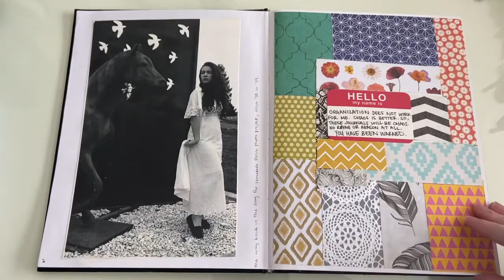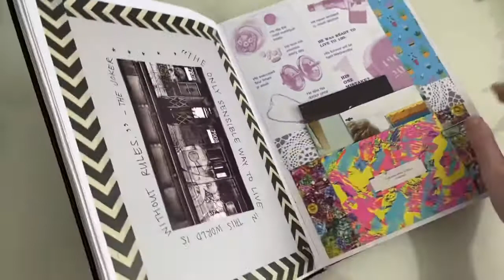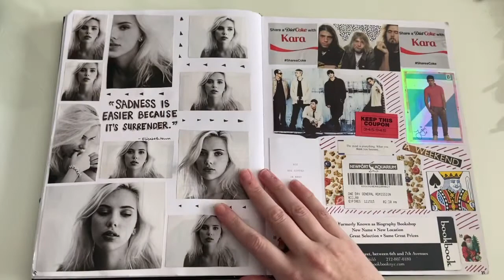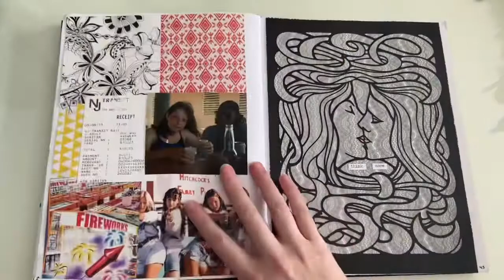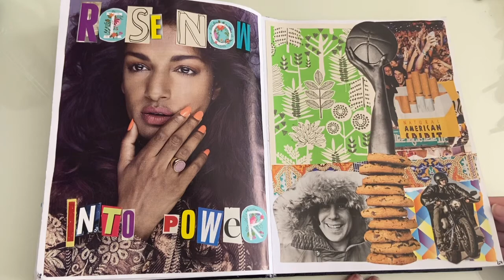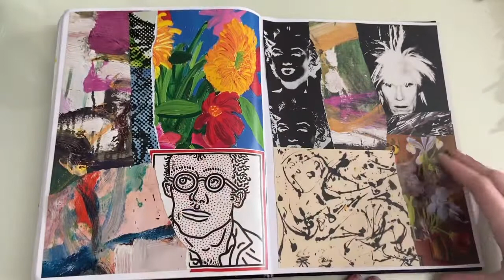✨ art journal flip through #2! (no talking) ~ by kara dj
today we're flipping through another art journal, this one i used from september of 2015 until around december of 2016. lots of scrapbooking and a little collage art.

this is a quick flip through without chatting! there is another longer video where i talk through everything, if you prefer that! and you can find more videos like this on my "flip throughs!" playlist :)